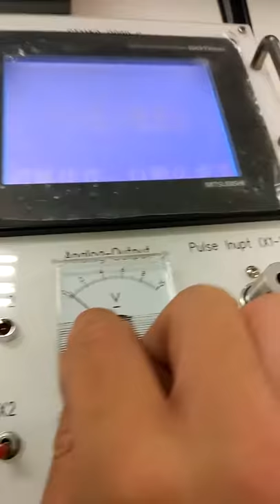FX3U-4AD-ADP and FX3U-4DA-ADP monitor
The register D8260 represents channel 1 of the first module. In this case, it is an FX3U-4DA-ADP, which is responsible for the 0~10V analog output.
The register D8270 represents channel 1 of the second module. In this case, it is an FX3U-4AD-ADP, which is responsible for the 0~10V analog input.